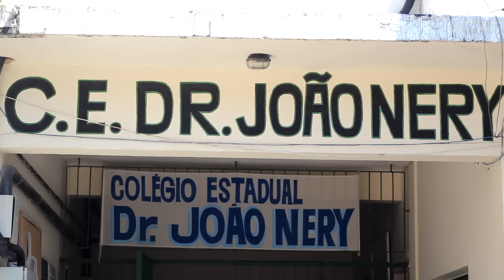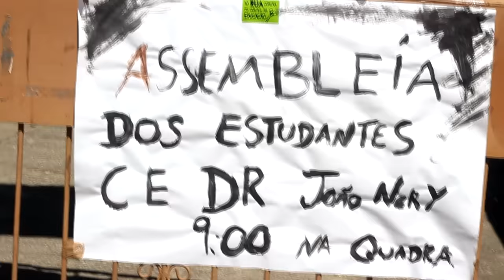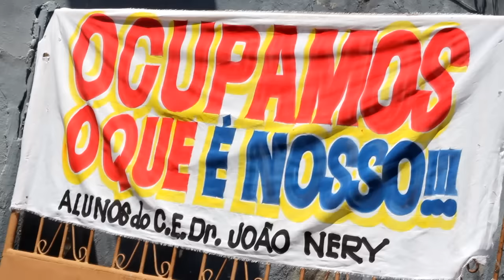O levante secundarista no Colégio João Nery em Mendes.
O levante estudantil secundarista não se resume a parte metropolitana do Estado. com a palavra os estudantes de Mendes.